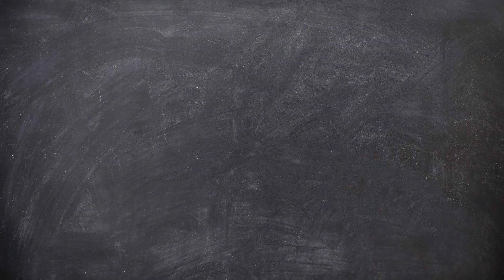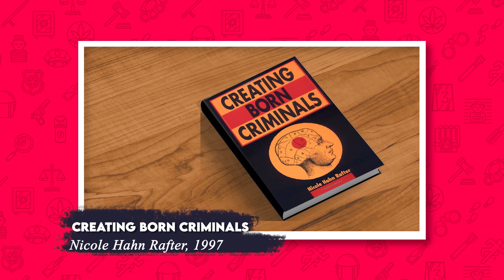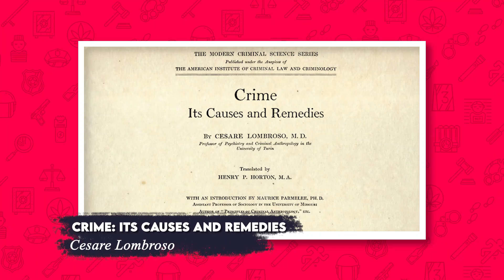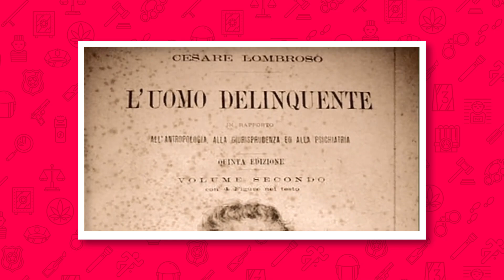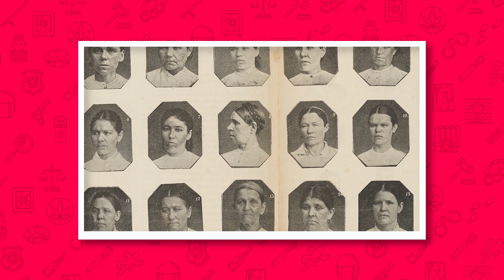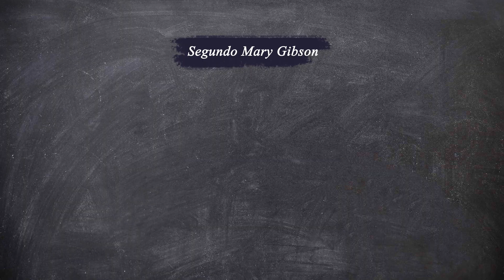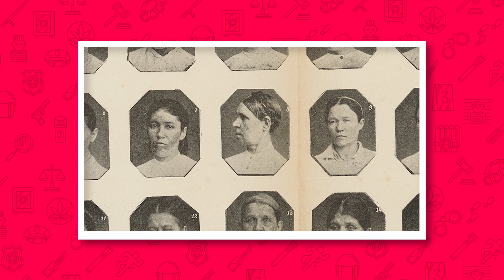Resgatando Lombroso: a obra de Nicole Hahn Rafter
Estudar Lombroso é uma tarefa por vezes engraçada. A maioria das traduções disponíveis para quem não domina o italiano é, no mínimo, complicada; e, no limite, imprestável; especialmente pelas simplificações que são feitas do pensamento daquele autor. Na verdade, a minha real compreensão da obra de Lombroso só foi possível em razão do trabalho de outra pessoa – uma mulher simplesmente fantástica, responsável por resgatar a sutileza dos escritos daquele homem como ninguém antes conseguiu.

CRÉDITOS:
Roteiro: Ricardo Alves Krug
Pesquisa: Ricardo Alves Krug e Mariana Abram
Edição: Gazeta Filmes

REFERÊNCIAS BIBLIOGRÁFICAS:
1. COLE, Simon A.; BOSWORTH, Mary. In memoriam Nicole Hahn rafter. Theoretical criminology, [S. l.], v. 21, n. 3, p. 269–270, 2017.
2. GIBSON, Mary. Nicole Hahn Rafter’s contributions to Lombroso studies. Crime, media, culture, [S. l.], v. 12, n. 3, p. 383–385, 2016.
3. KNEPPER, Paul; YSTEHEDE, Per Jorgen (EDS.). The Cesare Lombroso Handbook. London, England: Routledge, 2014.
4. LOMBROSO, Cesare; FERRERO, Guglielmo; GIBSON, Mary; RAFTER, Nicole Hahn. Criminal woman, the prostitute, and the normal woman. [s.l.] : Duke University Press, 2004.
5. LOMBROSO, Cesare; LOMBROSO, Cesare; GIBSON, Mary; RAFTER, Nicole Hahn. Criminal Man. [s.l.] : Duke University Press, 2006.
6. PIREDDU, Nicoletta. Reviewed Work(s): Criminal Woman, the Prostitute, and the Normal Woman by CesareLombroso, Guglielmo Ferrero, Nicole Hahn Rafter and Mary Gibson. Annali d’italianistica, [S. l.], v. 23, p. 330–332, 2005.
7. RAFTER, Nicole Hahn. Shots in the mirror: Crime films and society. New York, NY: Oxford University Press, 2000.
8. RAFTER, Nicole Hahn. Encyclopedia of women and crime. New York, NY: Facts On, 2003.
9. Rafter, Nicole Hahn (1939–). In: Encyclopedia of Prisons & Correctional Facilities. 2455 Teller Road, Thousand Oaks California 91320 United States: SAGE Publications, Inc., 2014.
10. WEST, Kate. Visual criminology and Lombroso: In memory of Nicole Rafter (1939–2016). Theoretical criminology, [S. l.], v. 21, n. 3, p. 271–287, 2017.